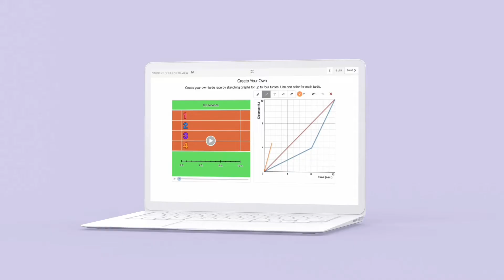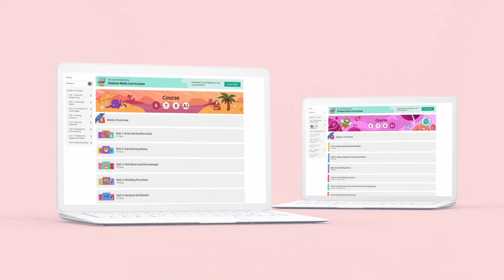Introducing Desmos Math 6–A1 - 6–8 Grade Math Program & Curriculum | Amplify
Every student is brilliant, but not every student feels brilliant in math class—particularly students from historically excluded communities. We designed our program to put students’ ideas at its center. Our lessons pose problems that invite a variety of approaches, and our technology helps teachers celebrate and develop all of that interesting thinking in their classrooms.
Our student-centered lessons empower students to explore new ideas, and our teacher dashboard helps teachers bridge those ideas together.